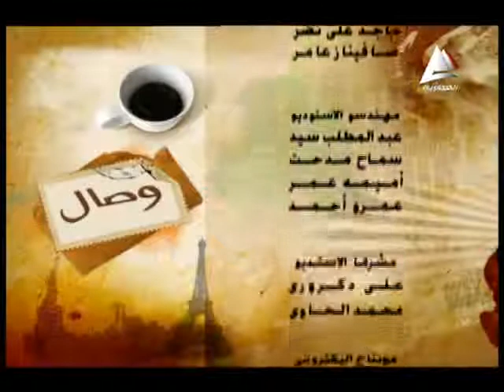عبير ابو طالب فى برنامج وصال 17 اغسطس2014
استاذة هالة سامى من الجالية المصرية بالكويت  و  اسناذة نهاد سليمان من الجالية المصرية بفرنسا مع الاعلامية عبير ابوطالب فى برنامج وصال